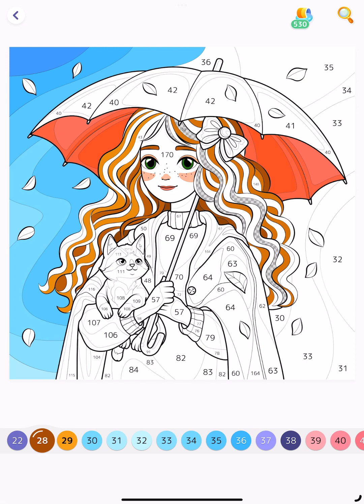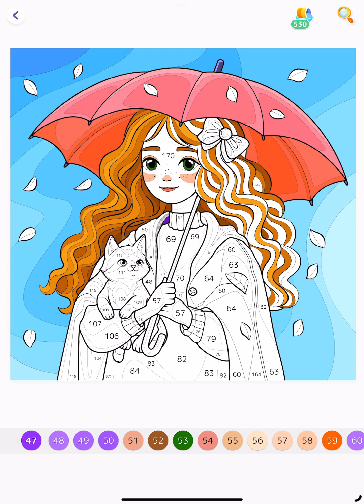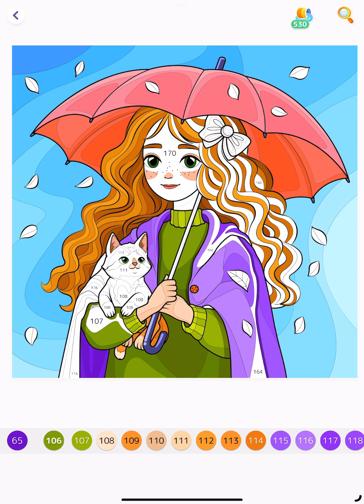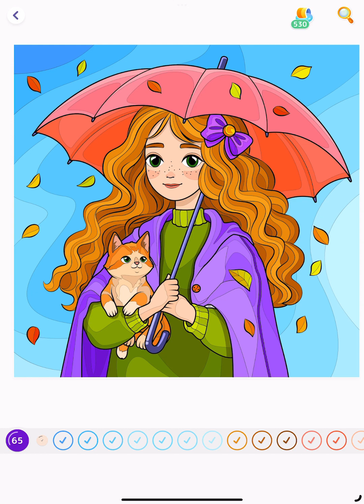Hey Color Paint by Numbers app Color with me Anime Girl